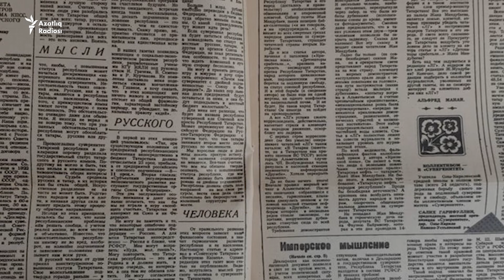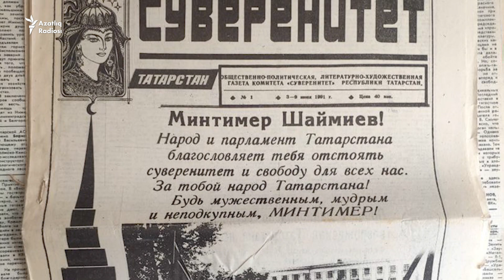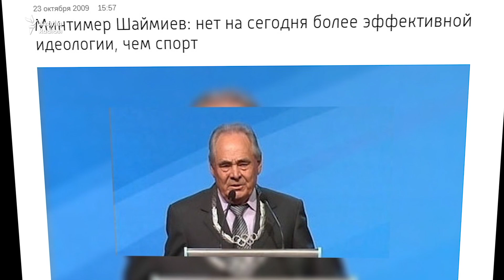Олы Кариле укытучылары: "Татарга демократия кирәк"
1990нчы еллар башында Кама Тамагы районы Олы Кариле авылы мәктәбендә эшлүче укытучылар Татарстан мөстәкыйльлеген яклап чыга. Азатлык 30 ел узгач аларның өметләре никадәр акланганын, Декларация кабул итү аларның тормышын ничек үзгәрткәнен белеште.